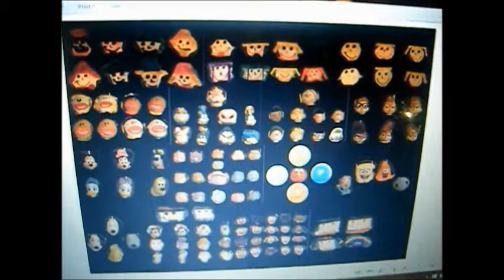Everyone Sings We Wish You A Merry Christmas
From All Of Us To All Of You A Very Merry Christmas And Have A Happy New Year Love You :)

Enjoy :D